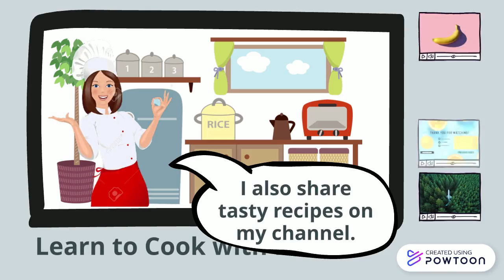Fatima Waqar Community Helper